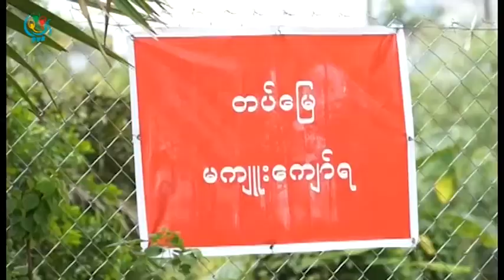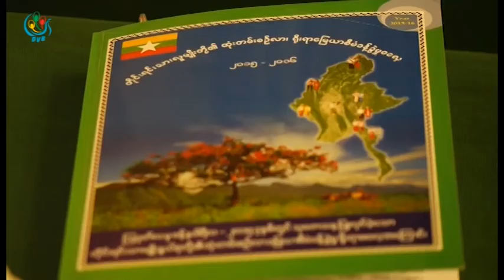DVB TV - ၂၀၁၂ခုႏွစ္လယ္ယာ ႏွင့္ ေျမလြတ္ေျမရွင္းဥပေဒေတြ သီးျခားမႈ၀ါဒတခုေရးဆြဲဖုိ႔ အစုိးရကုိတုိက္သြန္း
DVB TV - ၂၀၁၂ခုႏွစ္လယ္ယာေျမဥပေဒနဲ႔ေျမလြတ္ေျမရိုင္းဥပေဒေတြဟာတိုင္းရင္းသားလူမ်ိဳးစုေတြကိုအကာအကြယ္မေပးတဲ့အတြက္သီးျခားမႈဝါတစ္ခုေရးဆြဲဖို႔အစိုးရကိုတိုက္တြန္းသြားဖို႔ေဆာင္ရြက္ေနၾကပါတယ္။ရန္ႏိုင္ေဇာ္ဝင္းေပးပို႔ထားတာပါ။